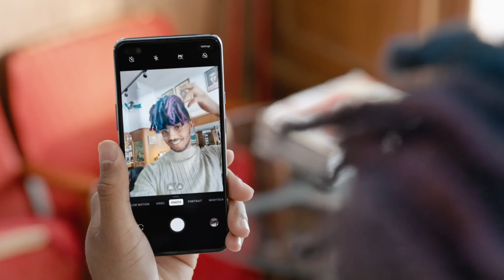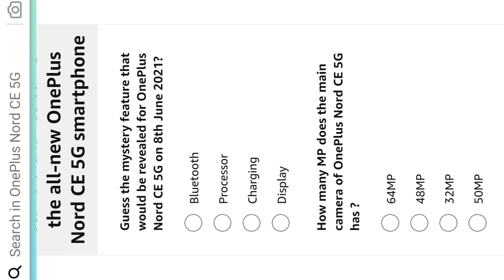Oneplus Nord CE 5G - India Price Leek🔥 Oneplus Nord CE 5G Oficial First Look🇮🇳🔥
VIDEO COVER 👇👇👇👇👇👇👇👇

free phone,
flipkart,
free mobile,
free smartphone,
Free smartphone,
Free shopping,
free products,